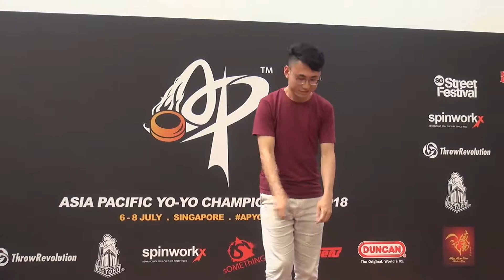2018AP Preliminary 1A 29 Zhao Zhichao